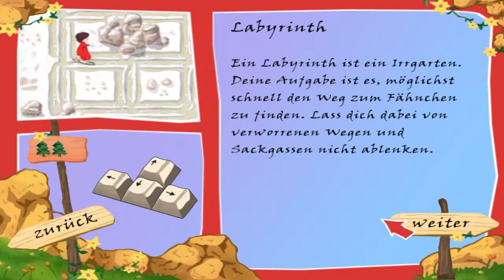Let's Trash Heidi: Das Spiel zum Film [Blind/PC] - 13 - Blümchen pflücken in bergigen Höhen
Nachdem wir unseren Opa um Hilfe gebeten haben bei der Kräuterfindung, machen wir uns umgehend auf die Suche nach dem Wunderkraut, das unserer Ziege das notwendige Gewicht bescheren soll.

So führt uns der Weg also zum Gletscher, das ist ganz schön mühsam!

Aber für Pünktchen machen wir ja beinahe alles - ob wir also die Kräuter finden?